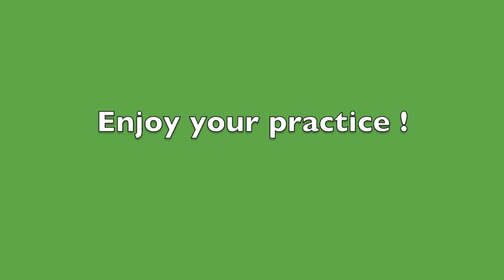Interception skill field hockey